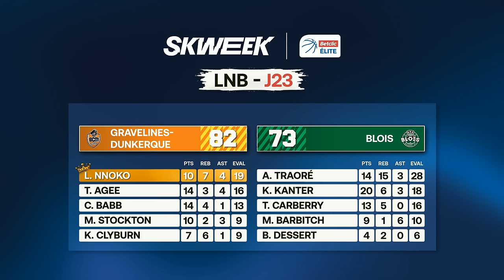Duel électrique pour le maintien ⚡️ ! - Gravelines-Dunkerque vs Blois - Résumé Betclic Elite J23